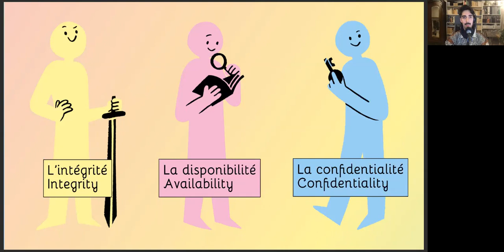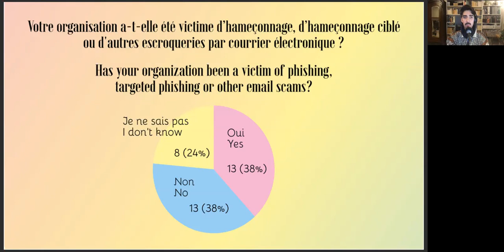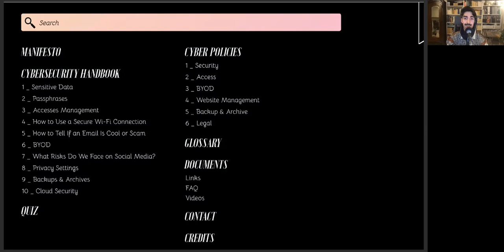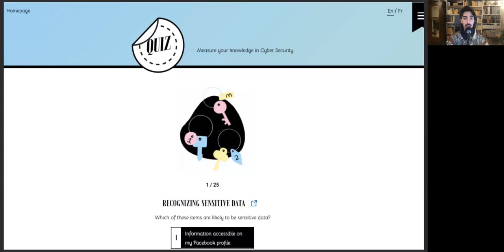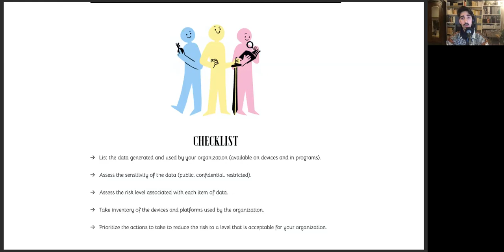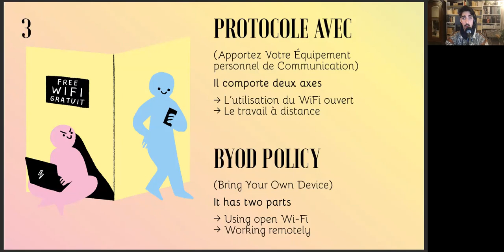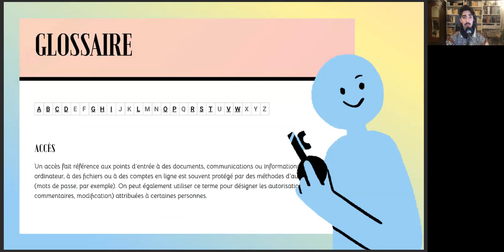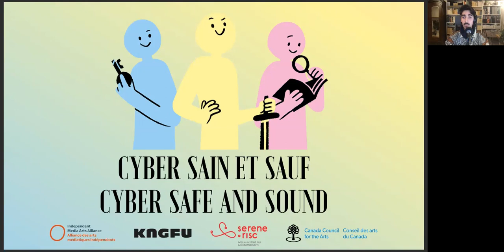Cyber safe and sound | Launch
What is cybersecurity? Why is it important to the media arts and the cultural sector as a whole? Cyber safe and sound is a platform where you can find everything you ever wanted to know about cyber security and cyber citizenship!

Follow our Project Manager, Benjamin J. Allard, on this guided tour of the resource that presents the project, announces upcoming events in March 2021 and will inspire you to learn more about digital risk management!

Recorded on Zoom on October 20, 2020 at noon (Pacific Time).